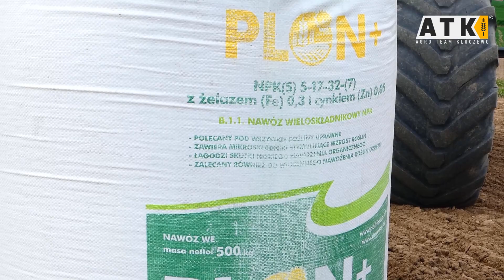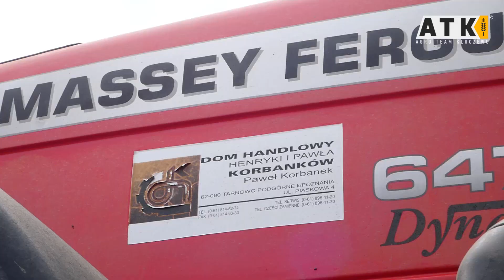🔥Utopiony Massey!🔥Jeleń na dwa Kopyta!🔥Uprawa i Siew Kukurydzy 2021 w GrLisowski & UR Wojciech Bąk🔥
🔶Siemanko rolnicy, witam was na nowym filmie, dziś pokaże wam Uprawę i Siew Kukurydzy 2021 w GrLisowski & UR Wojciech Bąk.
🔶Jak widzicie kolejna akcja i pierwszy film w GrLisowski w tym roku, jak widać warunki nie zbyt sprzyjały ale film został nagrany i bez wtopy się nie obeszło.
🔶Mam Nadzieję że film się spodoba, już w środę kolejny film z siewów Kukurydzy 2021 czekajcie cierpliwie.

🔶Nagrywam:
▶️Dron Dji Phantom 4Pro.

🔶Montaż:
▶️HitfilmExpress 14

🔶Film:

🔶Muzyka:
▶️Mika - Relax, Take it easy (LXM x Dewski Bootleg)

▶️Yugopolis,Maciej Maleńczuk- Ostatnia nocka (Creative Heads Bootleg 2021)

▶️Krzysztof Krawczyk - Ostatni raz zatańczysz ze Mną ( Marchewa 2021 Bootleg)

▶️Rihanna - Only Girl (PABLO & Dj Przemooo Bootleg 2021)

▶️Y2K x bbno$ - Lalala (VAYTO BOOTLEG) 2020

🔶W filmie wystąpili:
▶️Grzegorz - MasseyFerguson 6475 Dyna-6 + Agregat Uprawowy AgroTom 4,5m.

▶️Wojciech - MasseyFerguson TH.7038 + Autosan D47.

▶️Wojciech - JohnDeere 6800 + Kuhn Maxima 2TS.

▶️ATK AgroTeamKluczewo ©️ zabrania się wszelkich działań związanych z podrobieniem czy też upodobnieniem się do marki.
▶️Zabrania się kopiowania pomysłów użytych przez twórcę.
▶️Ścieżki dźwiękowe nie są moją własnością i nie roszczę sobie do nich żadnych praw!